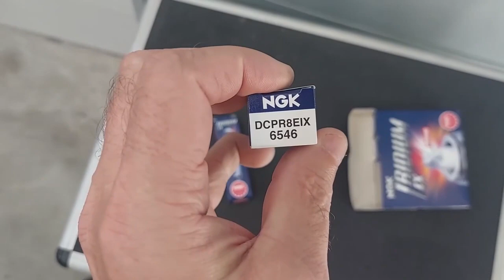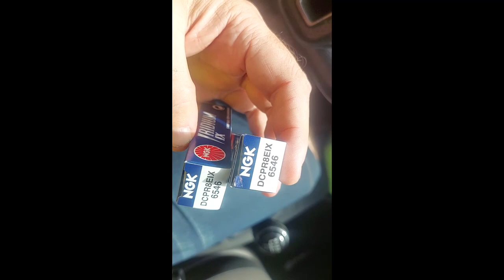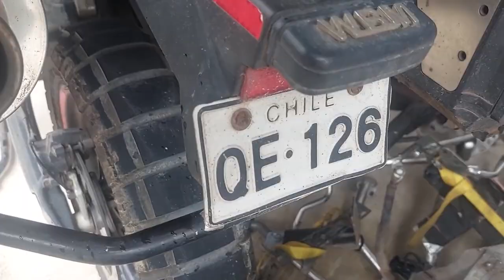Ajuda aos Amigos CHILENOS e sua Cavalona GS800 BMW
Fui diagnosticar e claro resolver o Problema dos nossoa Amigos Motociclistas (CHILENOS) SANTIAGO & VALENTINA junto do grande @Jr.suicida